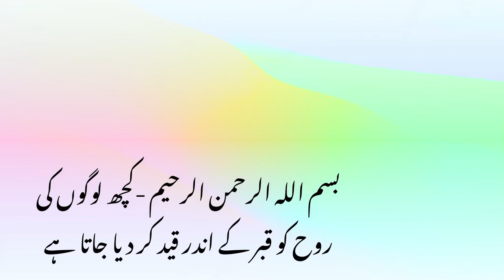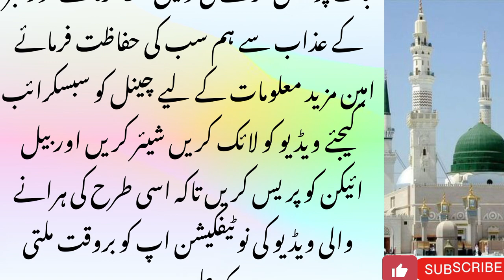kin logo ki rooh ko Kabra Mein kaid kar Diya jata hai? | Islamicknowledge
Today We Will Share With You a Beautiful Video About (rooh).is waqia mai aap janay ge ke vah Kaun log hai jinki rooh ko Kabra Mein kaid kar Diya jata hai?. So Don’t Forget to fully watch.

Islamic knowledge Urdu channel.

kinlogokiroohkoKabraMeinkaidkarDiyajatah?| Islamicknowledge
islamic knowledge
qabar Ka azab
islamic masail

Kabar mein kaid
kabristan ka bhoot
kabristan ki kahani
kabristan wali chudail
Kabristan
Kin logo ki ruh kabar mein kaid
kabristan me fatiha padhne ka tarika
kabristan me dakhil hone ki dua
qabar ka azab adv faiz
faiz syed qabar ka azab
kabar ka ajab byan
kabar Ka khaufnakazab
kabar Ka azab
Kabra Mein kin logon ki ruh ko kaid kar diya jata hai
kabar ki shaktiyan
kabar Ka dardnak Azad
kabar mein saamp
kabar mein bichhu
kabristan ki dua
azab e qabar
kabar ka khofnak manzar | islamic qissay
bayan, Kabar ka khofnak manzar
qabar ki pehli raat
Qabar ki dardnak azab
qabar ki pehli raat bayan
Qabar ka mazak banane ka anjam
qabar ka mazak
Allah